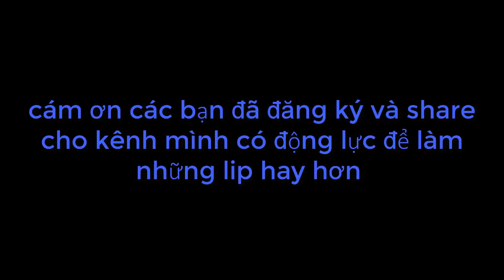Hương Vị Khó QUÊN Bánh Mì chấm Bò Kho GBMT TAP 57